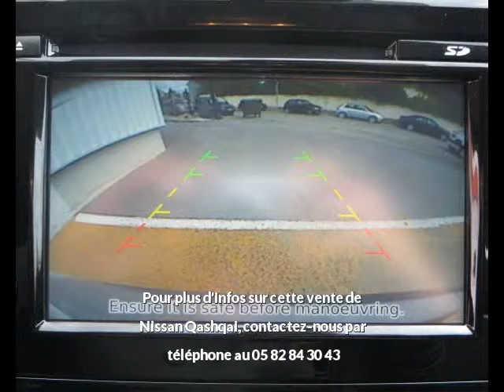Nissan Qashqai 1.5 DCI 110CH ACENTA à vendre à Lormont chez VPN Autos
Contactez VPN Autos au 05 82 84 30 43. Voir l'annonce,

Détail de l'offre n°26119 de Nissan Qashqai 1.5 DCI 110CH ACENTA :
Prix : 23 990 euros
Marque : Nissan
Modèle : Qashqai
Version : 1.5 DCI 110CH ACENTA
Moteur : Diesel
Boîte de vitesse : Manuelle
Couleur : BRUN
Nombre de portes : 5
Date d'immatriculation : 01/09/2014
Kilométrage : 10